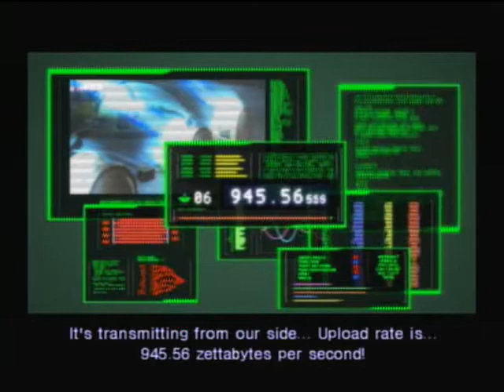Digital Devil Saga 2 - Armageddon -16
16
Re-upload. Fixed voice sync.